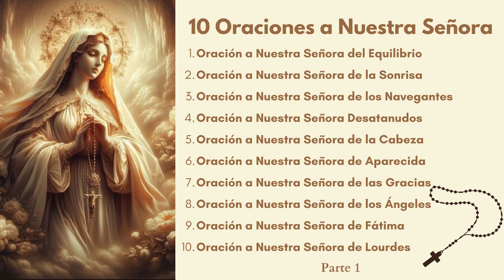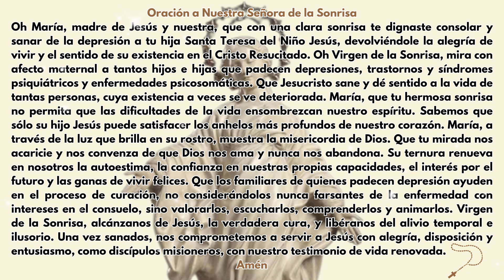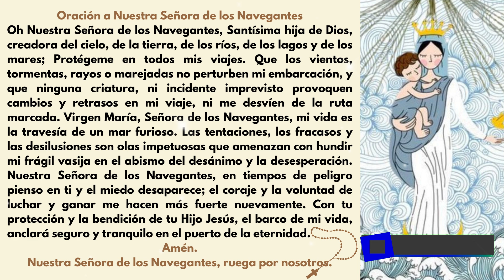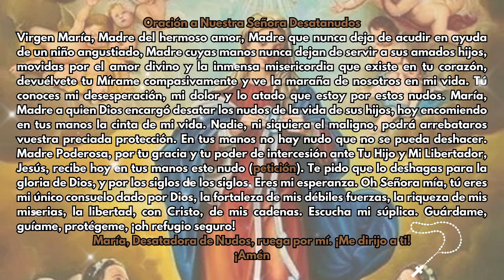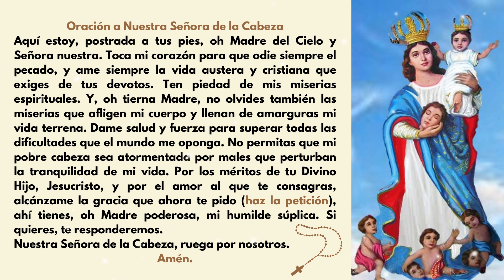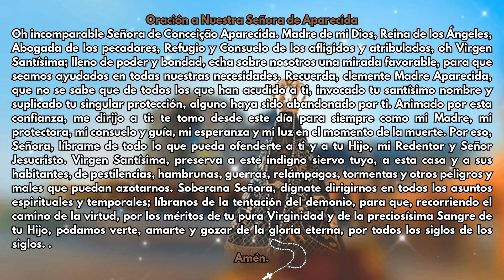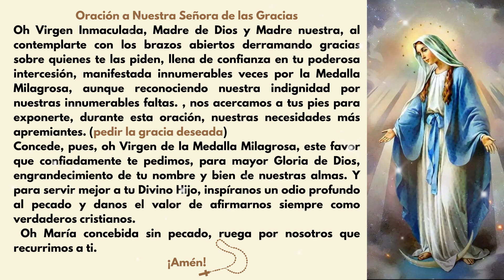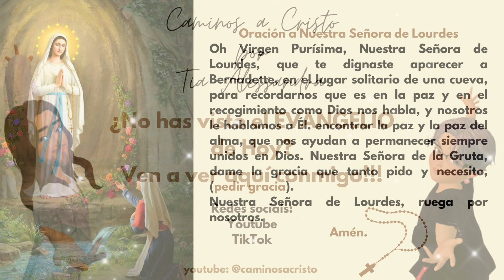10 Oraciones a Nuestra Señora para Bendecir tu Vida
10 Oraciones a Nuestra Señora para Bendecir tu Vida

Oraciones a la Virgen María para Bendecir Tu Vida 🔵
Descubre cómo la devoción a la Virgen María puede transformar tu vida cotidiana. En este video, te presentamos 10 oraciones dedicadas a diferentes advocaciones de la Virgen, cada una con un propósito especial. Ya sea que busques protección, intercesión, o quieras agradecer por las bendiciones recibidas, estas oraciones te ayudarán a fortalecer tu fe y a acercarte más a Dios.

🌟 Oración a la Virgen Aparecida - Pide la intercesión de la Patrona de Brasil.
🌟 Oración a la Virgen de Fátima - Reza el Rosario y recibe bendiciones.
🌟 Oración a la Virgen de Lourdes - Encuentra paz y sanación espiritual.
🌟 Oración a la Virgen de las Gracias - Recibe las bendiciones de la Medalla Milagrosa.
🌟 Oración a la Virgen Desatanudos - Confía en Ella para desatar los nudos de tu vida.
🌟 Oración a la Virgen de los Ángeles - Busca la protección celestial.
🌟 Oración a la Virgen de la Cabeza - Pide salud y paz mental.
🌟 Oración a la Virgen de los Navegantes - Protege tus viajes y caminos.
🌟 Oración a la Virgen de la Sonrisa - Encuentra consuelo y sanación para la depresión.
🌟 Oración a la Virgen del Equilibrio - Busca equilibrio y paz interior.

Acompáñanos en estas oraciones y permite que la Virgen María llene tu vida de bendiciones y amor. 🌹
Sea miembro de este canal y obtenga beneficios:

- Acerca del canal:
Aquí en nuestro canal encontrarás contenido católico como:
Muchas gracias.